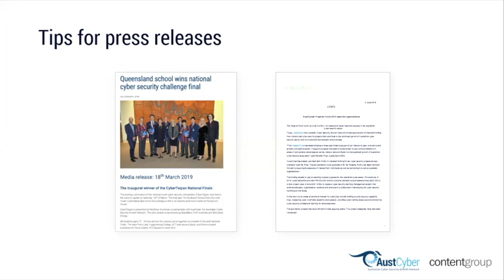Media Foundations #04: How to Write a Press Release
In our ‘Foundations’ series, contentgroup Founder & CEO, David Pembroke, and Communication & Engagement Manager at AustCyber, Olivia Grandjean-Thomsen, set out to help you tell your story more effectively so you can achieve your business objectives. Simple as that.

In Communications Foundations, David and Olivia develop a communications approach and discuss strategies that engage effectively with audiences.